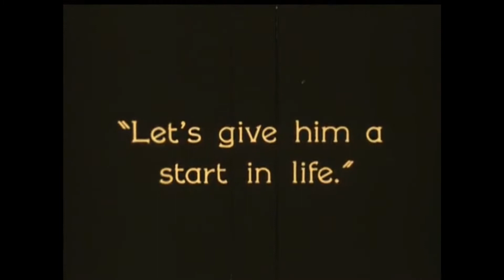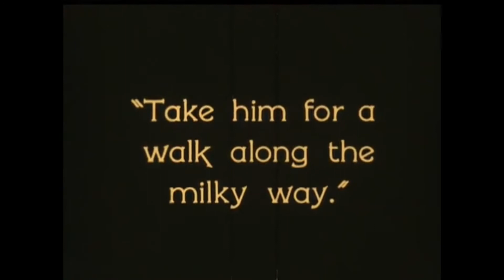Pa's Trip to Mars (1923) | Nostalgia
Cartoon spliced with live footage from 1923.
no sound.